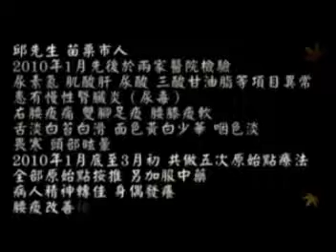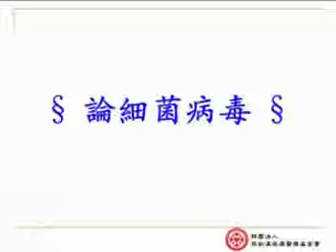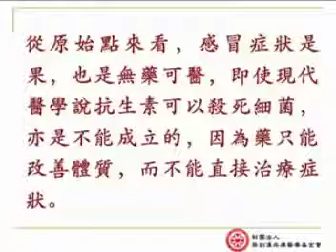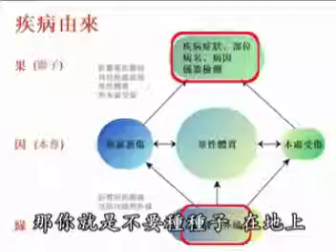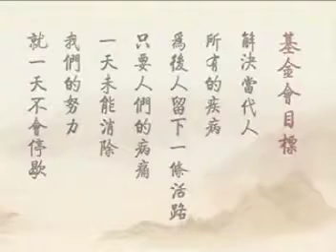SekaXing@Health：原始点＃论细菌病毒 (7/19)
2011年6月
张钊汉医师
中国吉林